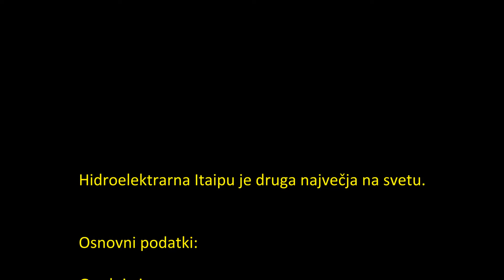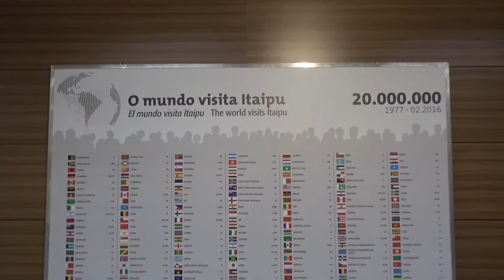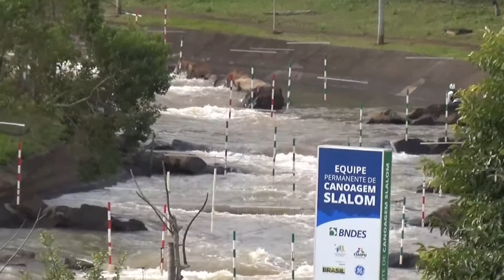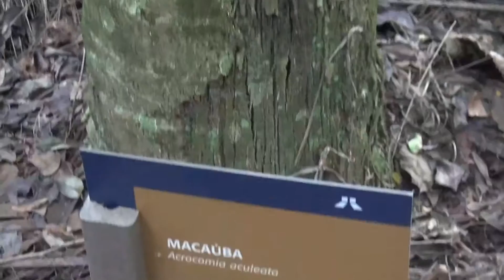Itaipu Hydroelectric Dam Brazil/Paraguay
The Itaipu Dam is a hydroelectric dam on the Paraná River located on the border between Brazil and Paraguay.